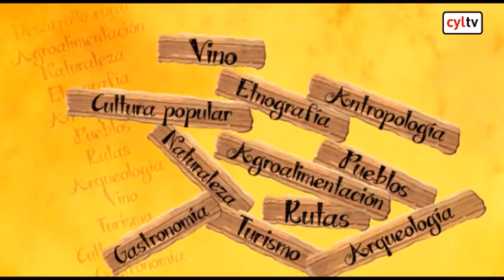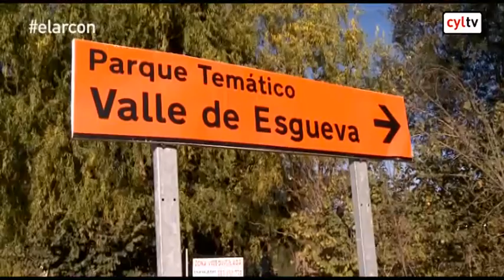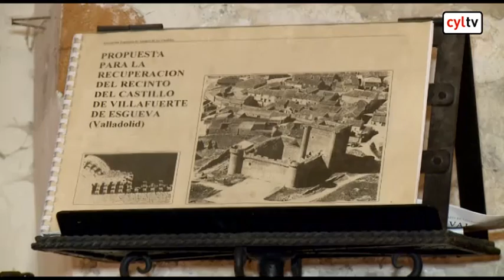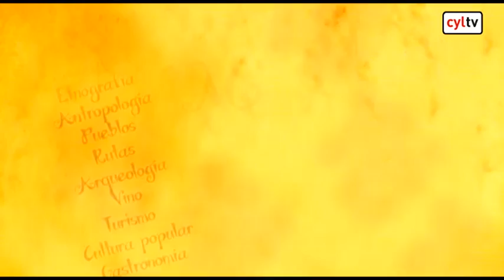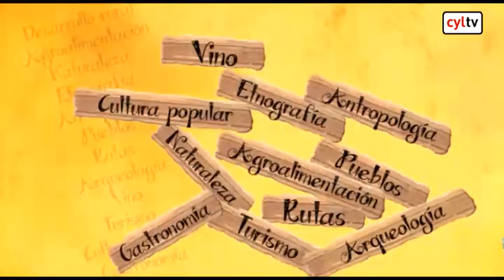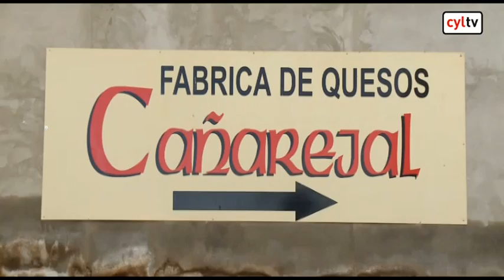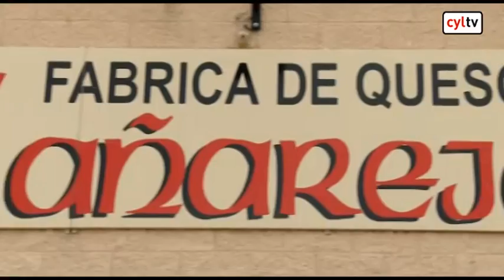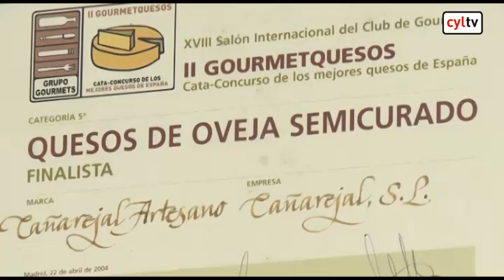El Arcón - Los secretos del Valle del Esgueva y Cañarejal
| Los secretos del Valle del Esgueva y Cañarejal. El Arcón (28/11/2013). El Arcón esta semana entra en territorio vallisoletano siguiendo el curso del río Esgueva.  Una vez más, sus habitantes serán el hilo conductor de un programa en el que descubriremos la magia de un Valle que custodia, en su paisaje rural, pequeños tesoros que se convierten en grandes historias. En Villafuerte nos encontraremos con Javier Bernard, el hombre que ama los castillos. Se convertirá en el verdadero señor del Castillo, feudo desde el que libra batalla por la defensa de la historia y de la arquitectura militar.  La gastronomía y el vino no faltarán en el recorrido por este viejo valle en el que Dionisio, el último cestero, nos desvelará la fuerza de un oficio apunto de desaparecer. En Viña Tuelda, situada en el curso alto del Esgueva burgalés, conoceremos el secreto mejor guardado de los nietos del señor Salvio. Unas misteriosas caras ocultas en el interior de su bodega subterránea. Los hermanos Spínola nos reciben al inicio de la ruta. Su familia le ha echado un pulso a su explotación agraria. Hoy comparten un club hípico con la elaboración de cerveza artesana elaborada con sus propios cereales en su finca de Casasola. El reportaje de esta semana nos lleva hasta la empresa Cañareja en Pollos, Valladolid.